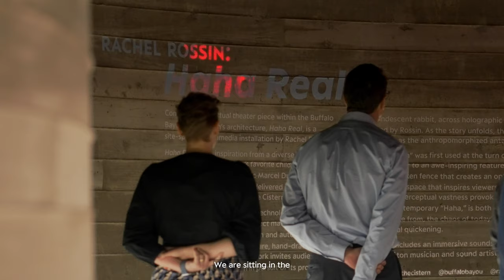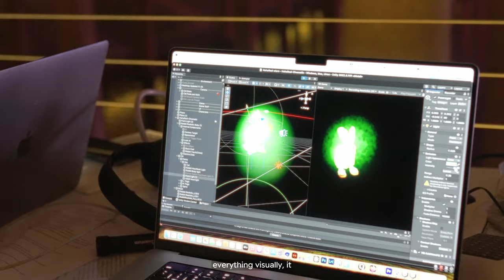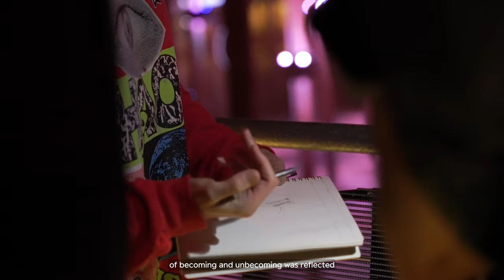Rachel Rossin: Haha Real at Buffalo Bayou Park Cistern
"Haha Real” is an original media and sound installation by New York City-based artist Rachel Rossin created for the Buffalo Bayou Park Cistern, a former underground reservoir and now public space and arts venue with hundred of concrete columns that are reflected in the surface of the water. This is the third installation curated by Weingarten Art Group for this space.
The artwork transforms this vast industrial relic into a unique world, drawing on innovative technologies, such as video game engines and AI, and taking visitors on a journey inspired by the classic children’s story The Velveteen Rabbit invoking themes of transformation, love, and loss in our technologically driven world. An immersive soundscape by Houston musician Frewuhn adds to the awe-inspiring experience and takes advantage of the Cistern’s 17 second reverberation. The project is on view February - November 2024.